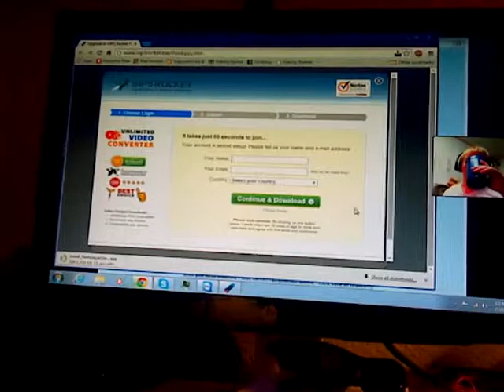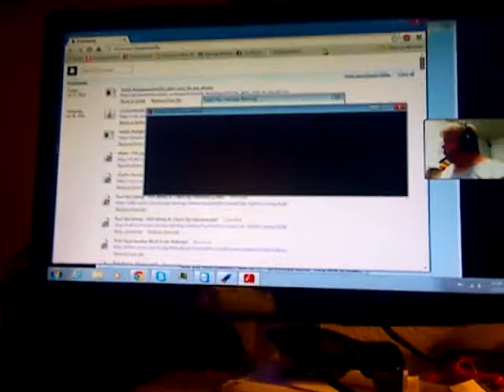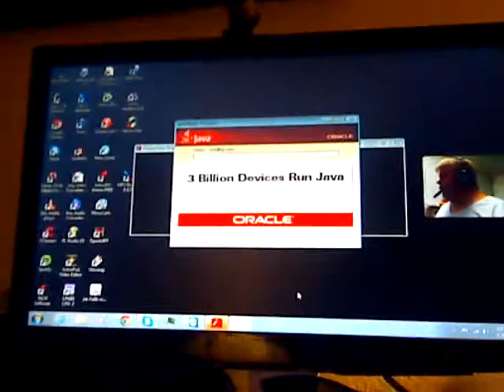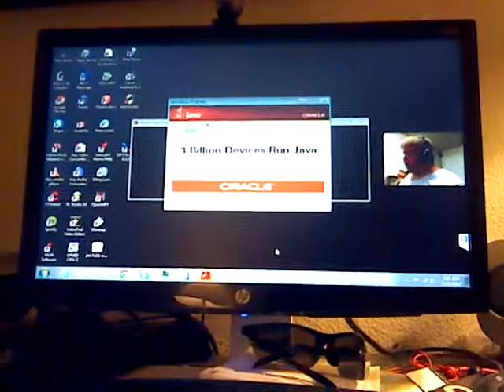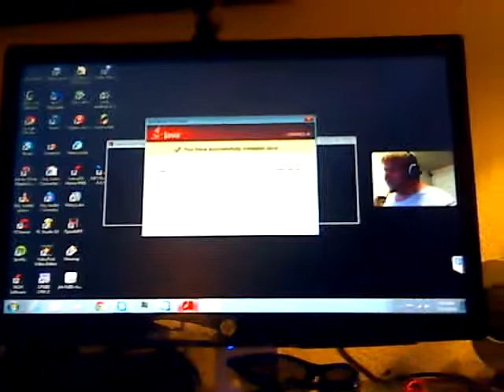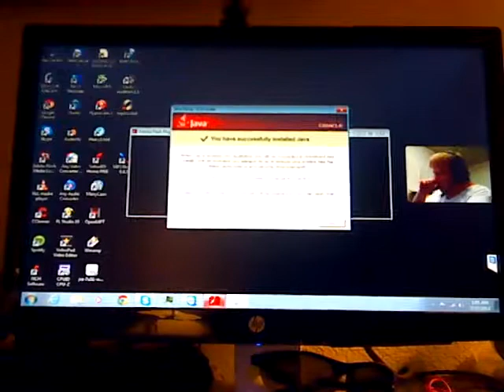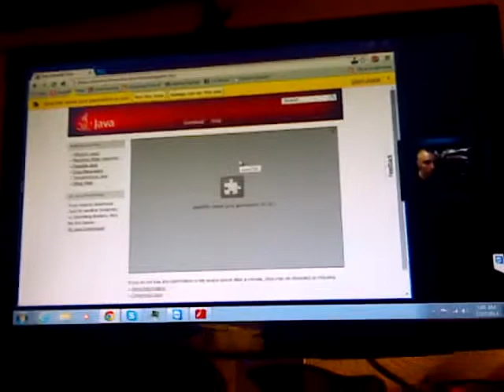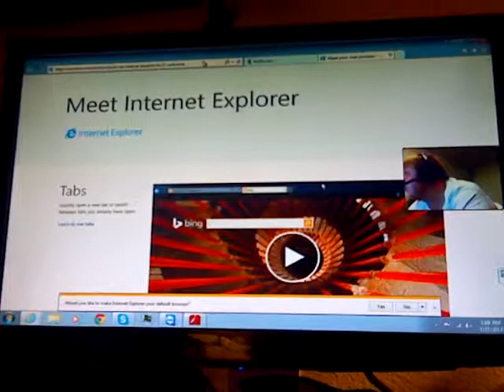Looped Saturday night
Warning some things in this video might be to much to handle watch at your own risk